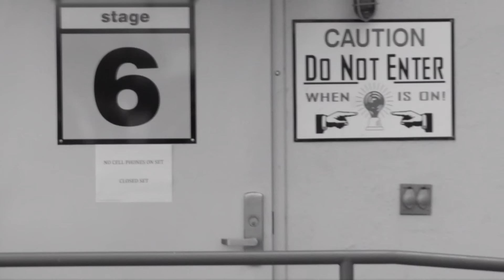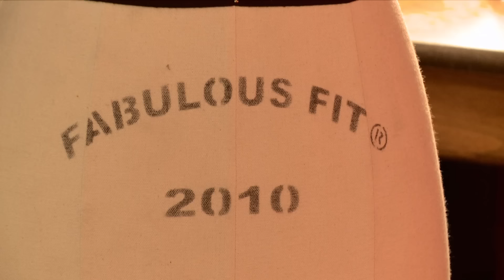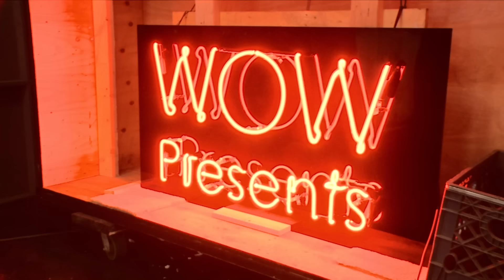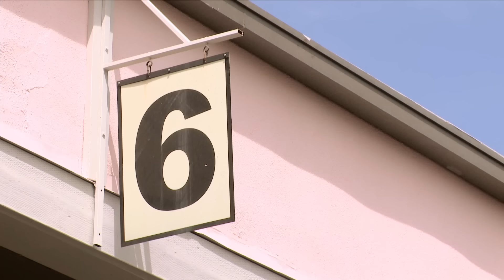Untucked: RuPaul's Drag Race Episode 7 | The Snatch Game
On this episode of Untucked: RuPaul's Drag Race, the queens kiki backstage and discuss what the judges thought of their Snatch Game characters and Leather and Lace runway looks.  Pearl and Violet discuss tucking...a lot, and Katya and Ginger give us daytime realness OUTSIDE!

New episodes of Untucked: RuPaul's Drag Race every Tuesday morning on WOWPresents.

New episode of RuPaul's Drag Race every Monday night at 9PM on LogoTV.